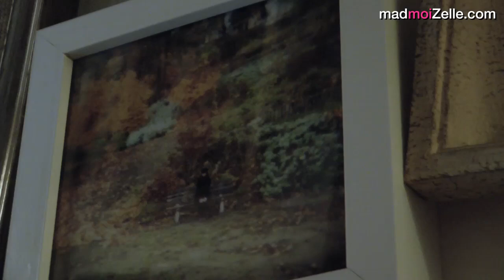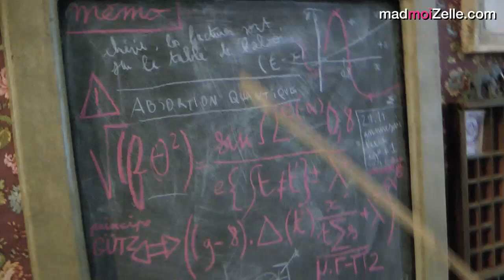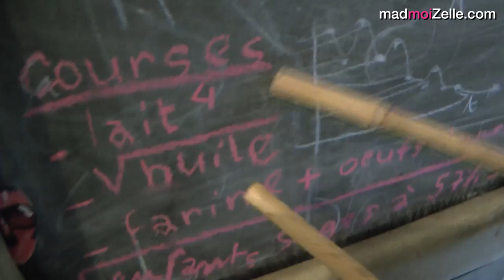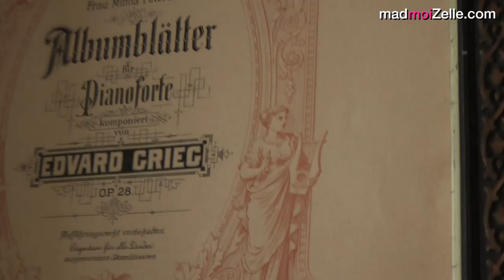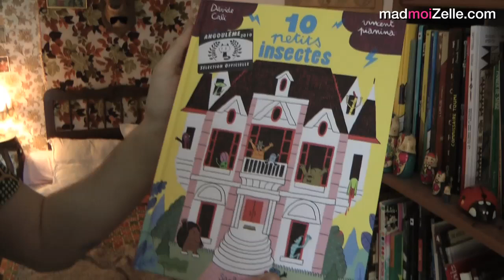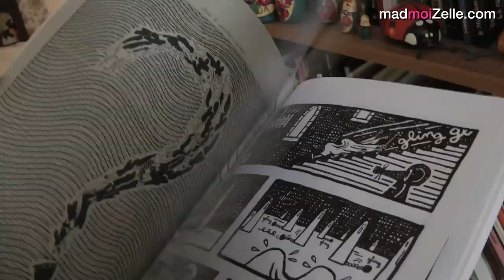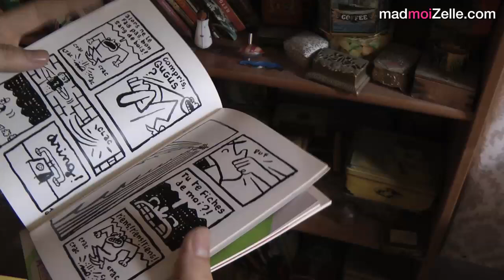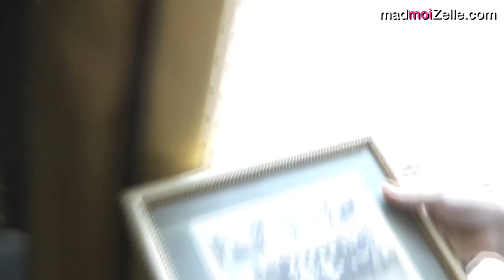P&P la visite de leur appart